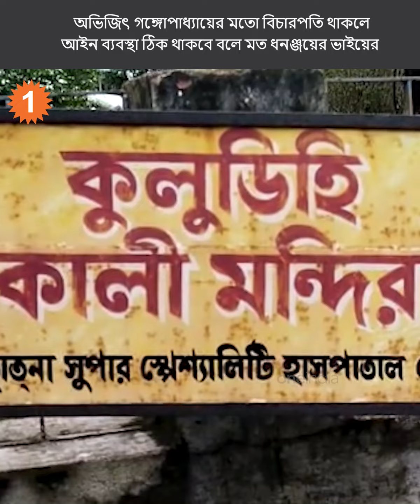অভিজিৎ গঙ্গোপাধ্যায়ের মতো বিচারপতি থাকলে আইন ব্যবস্থা ঠিক থাকবে বলে মত ধনঞ্জয়ের ভাইয়ের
justice abhijitganguly dhananjaychatterjee অভিজিৎ গঙ্গোপাধ্যায়ের মতো বিচারপতি থাকলে আইন ব্যবস্থা ঠিক থাকবে বলে মত ধনঞ্জয়ের ভাইয়ের